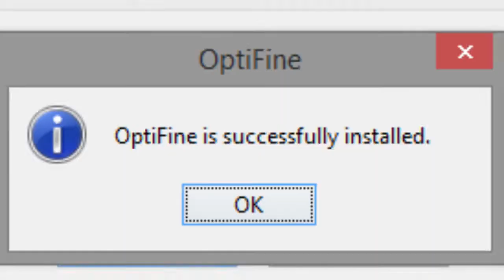UN NOUVEAU POKEMON (Pixelmon)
❌Musique utilisées ❌

The Pink Panther Theme Song
Pokémon Red & Blue - Gym Leader Battle Music
Bob-Omb Battlefield - Super Mario 64
PW AA OST  10 - Suspense
Elevator Music